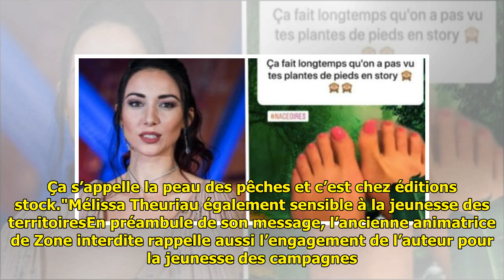Mélissa Theuriau évoque “l’infertilité” qui “ravage la vie amoureuse” : la femme de Jamel Debbo...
Mélissa Theuriau évoque “l’infertilité” qui “ravage la vie amoureuse” : la femme de Jamel Debbouze publie un message lourd de sens.